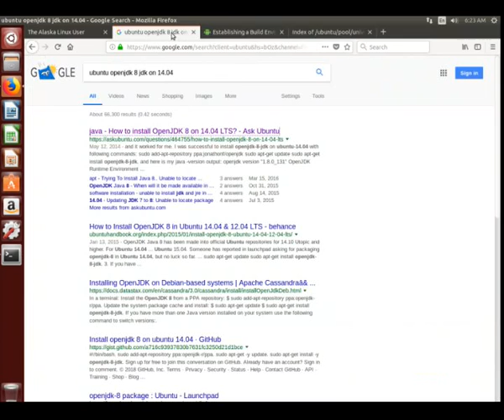Nougat: Setting up build environment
Nougat: Setting up build environment while making Android custom ROMs and Kernels.